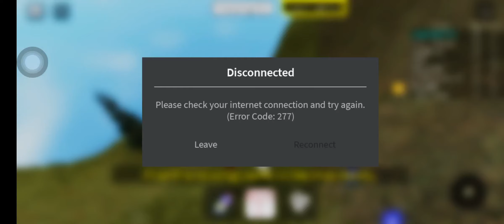How to find all of the wood in roblox growing up